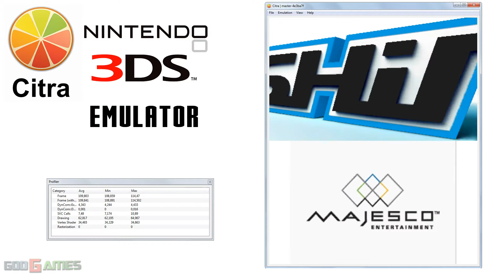Citra 3DS Emulator - Nano Assault Gameplay HW renderer enabled!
Video is 10x accelerated.Enjoy